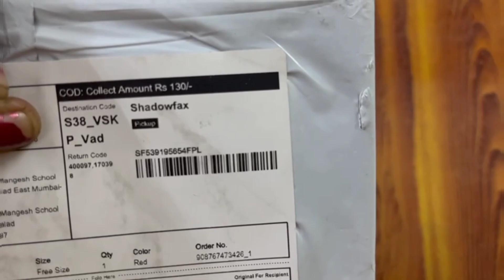Meesho Earrings Haul Pack of 54 pairs of Beautiful Studs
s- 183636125